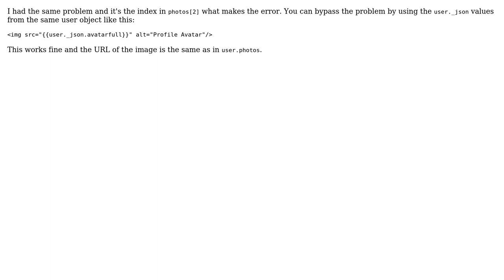handlebars error with passport-steam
With thanks & praise to God, and with thanks to the many people who have made this project possible! | Content (except music & images) licensed under CC BY-SA | Music | Images & others | With thanks to user Vlad LifeStyle user Degs and the Stack Exchange Network Trademarks are property of their respective owners. You are responsible for your own actions.